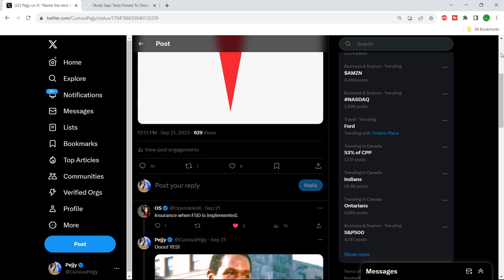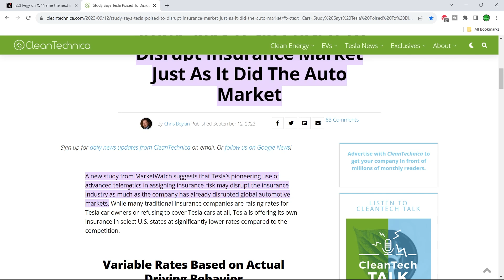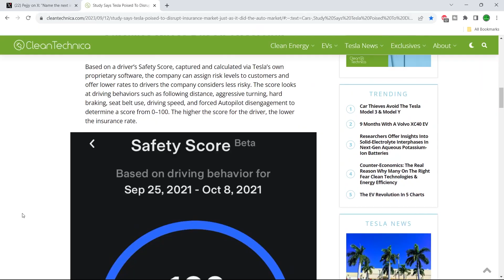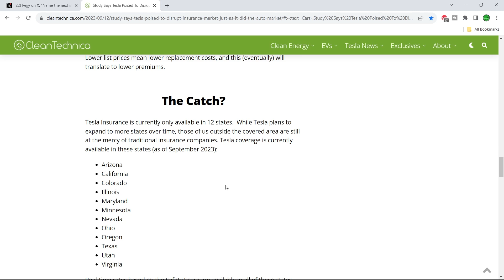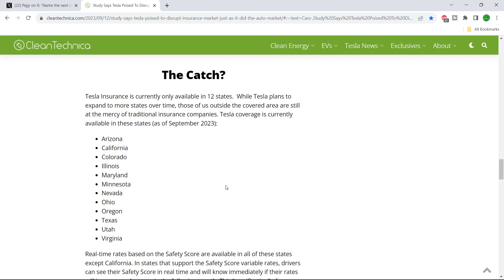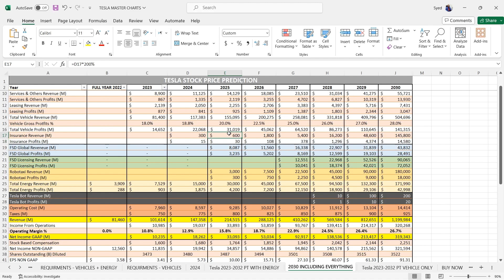The Next Industry Tesla Will Disrupt Is...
Tesla's Next Industry To Disrupt Is...

The insurance industry is f .